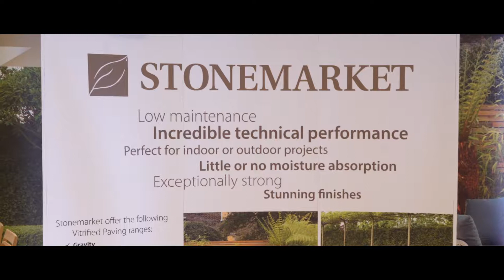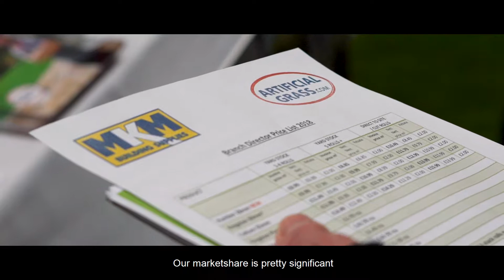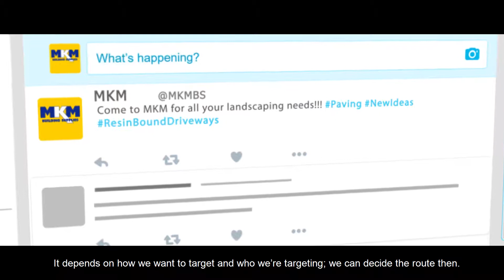MKM Landscaping Exhibition 2018